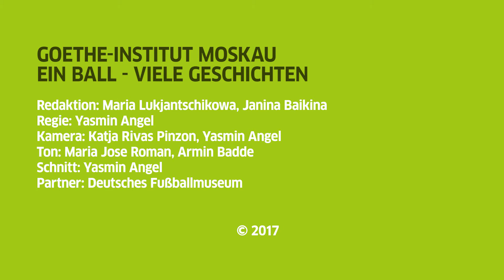Frauenfussball / Женский футбол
Видео к выставке плакатов «ОДИН МЯЧ – ТЫСЯЧИ ИСТОРИЙ. Футбол в Германии» в рамках проекта Гёте-Института «Стань чемпионом с немецким!»  © Goethe-Institut